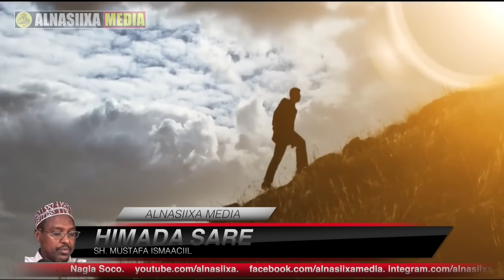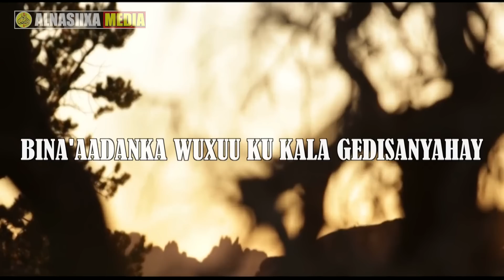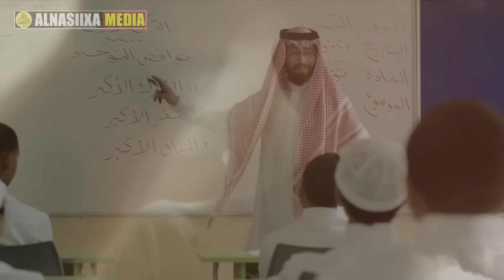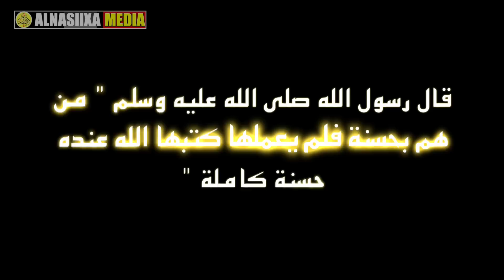HIMADA SARE ᴴᴰ┇ Sh. Mustafa ismaciil ┇2016